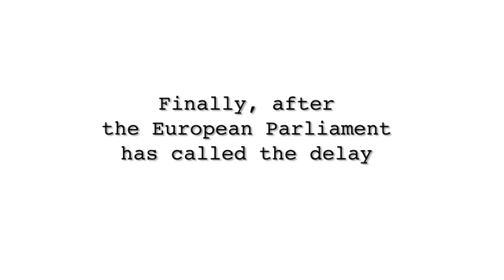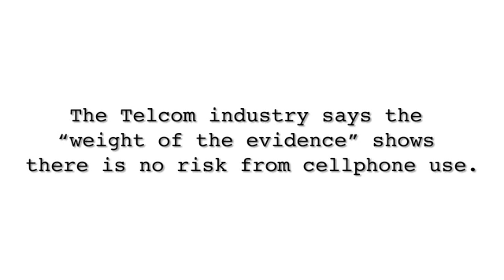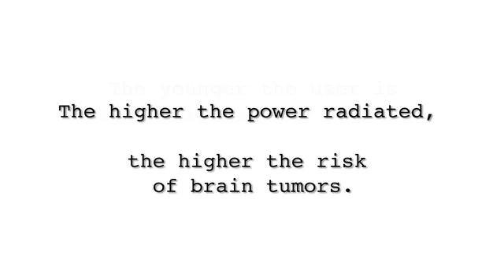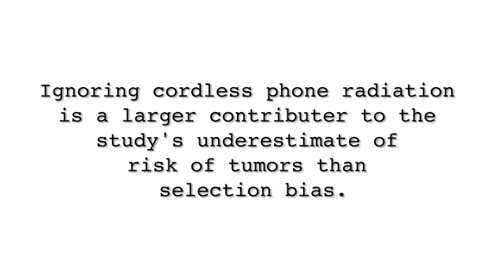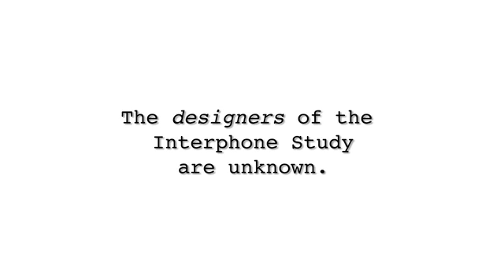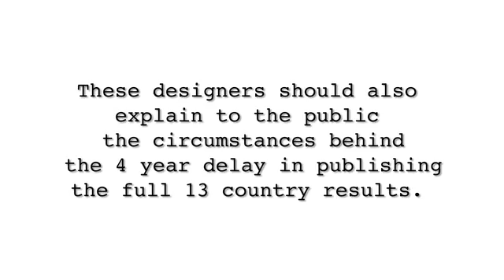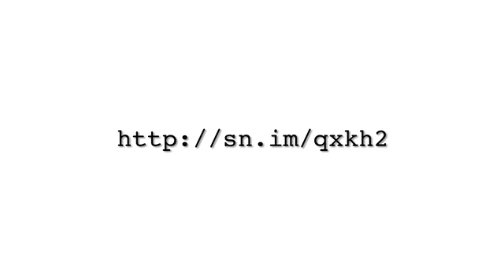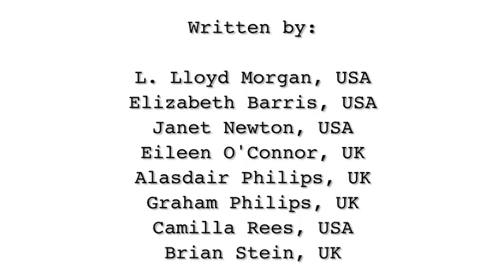Interphone Study Design Flaws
Lloyd Morgan, B.Sc., lead author of the landmark report, "Cellphones and Brain Tumors: 15 Reasons for Concern", discusses the flaws in the Interphone study that render it unreliable as a gauge of risk of brain tumors from cell phones. The 11 design flaws grossly understimate the risk, and even still, the Interphone study, just pubished in the International Journal of Epidemiology, still shows statistically significant increased risk of brain tumors after 10 years of cellphone use. This is ominous because toxicants often take decades to show tumor risks, and we are seeing it at just 10 years. Cell phone usage rates in the Interphone study were just a fraction of cell phone usage rates today among adults and children alike. Finally, without explanation, results were not pubished for acoustic neuromas and salivary gland tumors which are the tumors closest to the ear against which one places the cell phone.